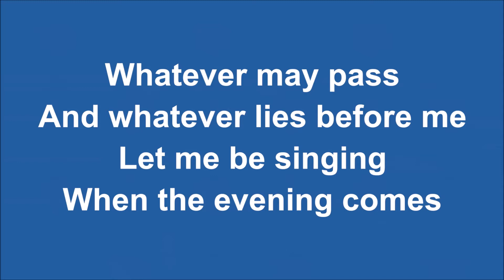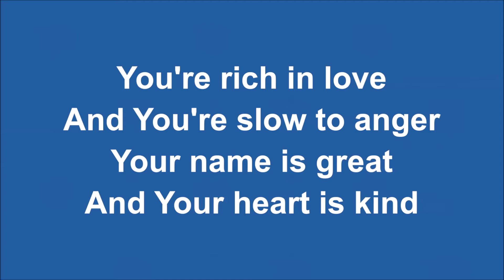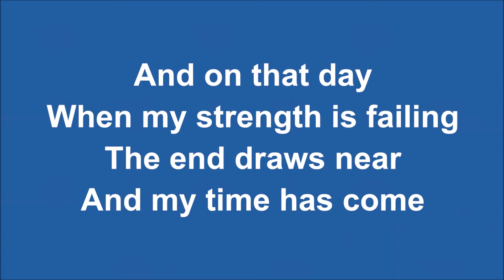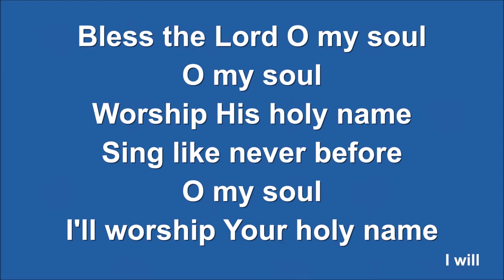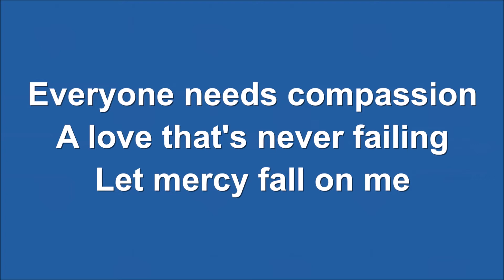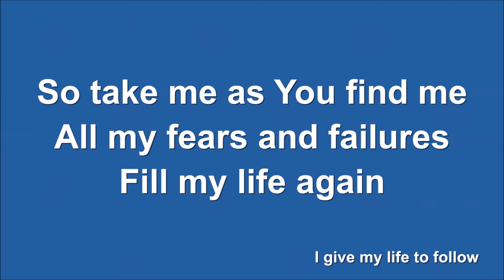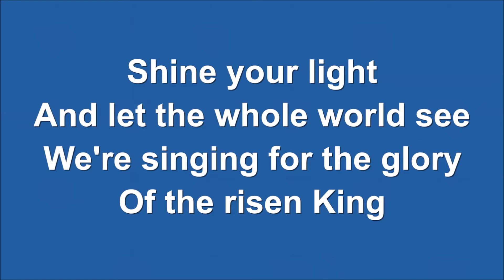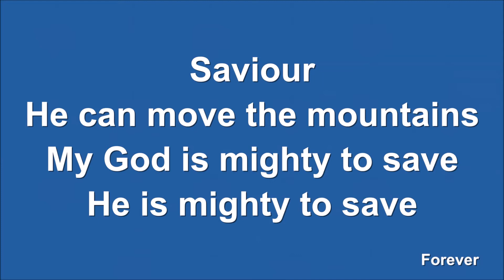Cornerstone Online - Sunday 21st February 2021